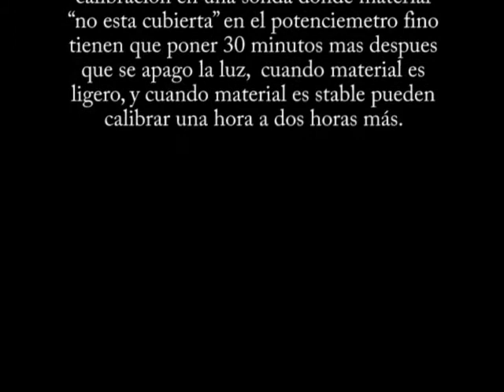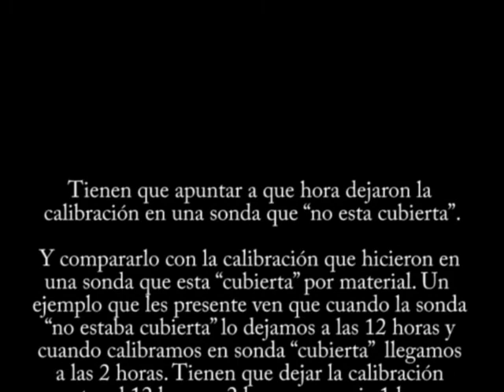Capacitivos de BinMaster — Parte 2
Calibracion del capacitivo.
Calibracion en silo vacio.
Calibracion en silo lleno.